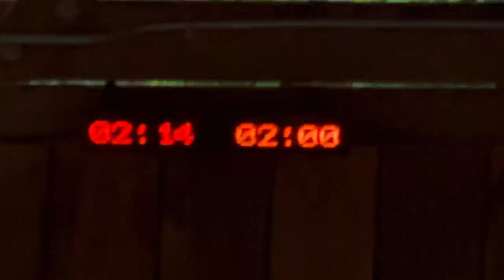Sypha - $pit@cid (Official Music Video)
Lyrics

I’m rolling with reapers and demons they feinding for bleeding I’m feeding them ink from the pen

lyrics flow out from my head, depression intense so I’m better off dead in my bed

Said suicide so I fuck with the gun on my lifeless body dial nine double ones

Feeling the burn in the lanes of my lungs while I’m swerving with acid burning through my tongue

Everyone tryna get tastes of the cake that I bake in the back of my fucking garage

Bitches keep staring at me take a pic so it lasts and then put that shit in a collage

pull up beside you, your bitch on my dick it so quick that I make you think it’s a mirage

Leaving him motionless hit with the stun
Pull out my nine better pray like a nun

Thought you were shit but you stuck in the the mud bitch I get dispo when you buy from the plug

I’m bagging up queers like im banging out gears light up the fire and I disappear
Start up the civic bitch I’m gonna steer
This is my territory you feeling the fear

Spitting acid I be melting the mic pull up to the crib you expecting a fight?
My rhymes are so fire, like bitch they ignite
Drown that motherfucker I put him in rice
Drifting the corner I’m running the light
told yo bitch to come over she spending the night
I pull out my fangs nigga you feel the bite the way I behead you the call me a knight

I got blues up in my greens—I’m fucking breaking reality toke and let go morality smoke is fading faster than my fucking clouded mentality choking drown you in the sound of all your crowns being thrown out then stolen don’t try to come and comfort me my soul is already broken

I'm the mother fucking king of the rap game
My words are like acid rain, they will corrode and decay watching my balance? You sway
got a leash on yo bitch but we fuck every day you wanting the smoke but don’t know what to say so ima just sit here and wait

Ay bitch you thought I was done? Delivering heat like the mo fucking sun

coming for me grab yo track coat and run
stop aiming at me with a fucking squirt gun
I’m making money and you getting none yo bitch retarded cause I fucked her dumb
she wanted the pinky but I gave her thumb
think I poked her stomach so I gave her tums

I'm the fucking mic controller, spittin' acid like a cobra
My rhymes are so hot, bitch they be burning like baking soda
I'm a lyrical assassin, my flow it cannot be matched yeah I’m taking yo bitch she snatched and I’m fucking her from the back yeah